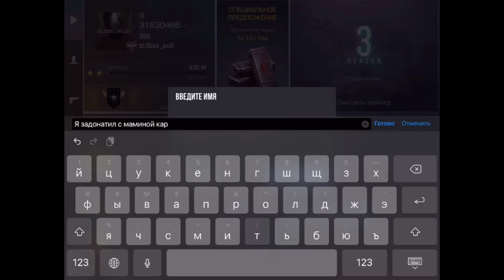А что если задонатить с маминой карточки на ножик)) мам не бей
муз. nemesis